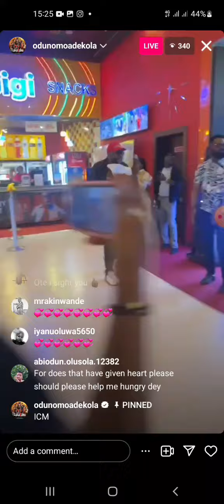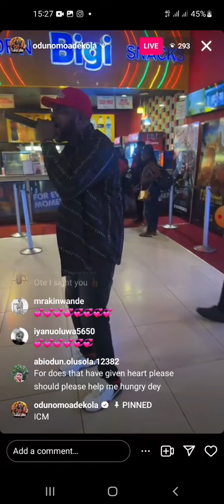LAKATABU/ODUNLADE ADEKOLA AND HIS WIFE ALONGSIDE KENT EDUNJOBI AND JAIYE KUTI IN THE CINEMA